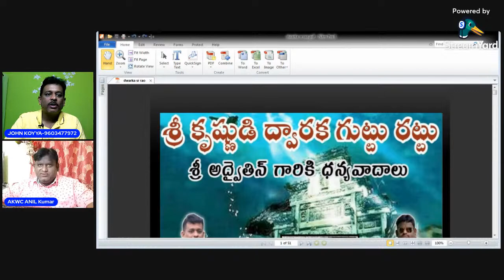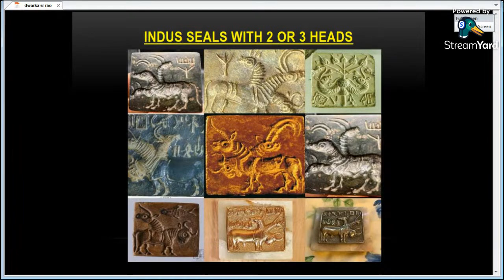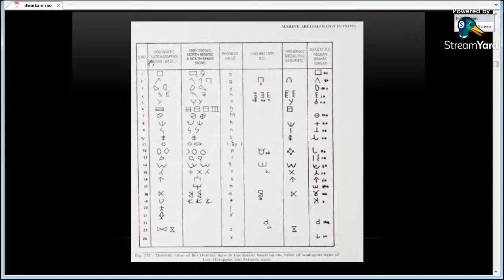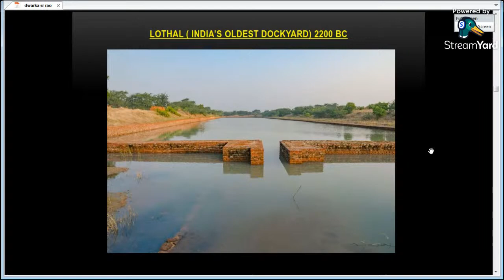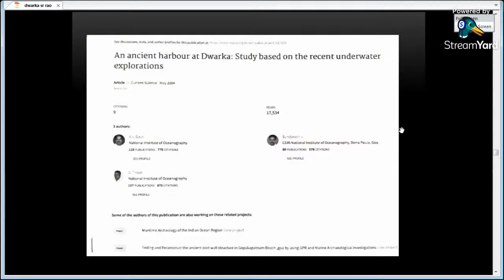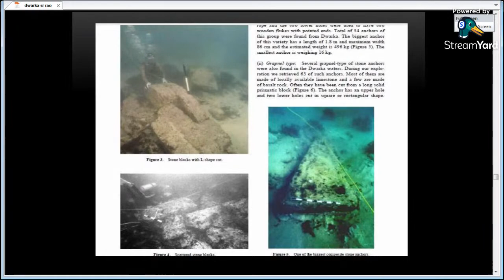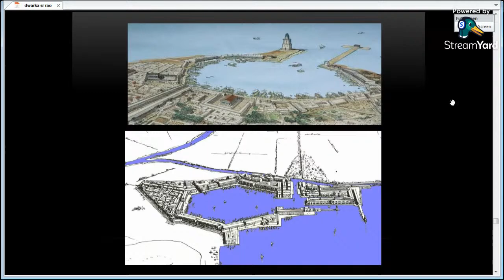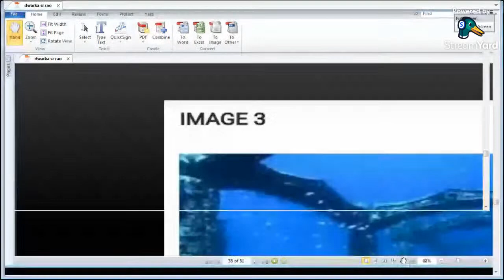ద్వారక రహస్యాలు. Counter to Hate mongering Bigots.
@KREESTHU SANGHAMU  @Spiritual Truths Telugu  @Kranthi Gospel TV  @Ganta Kruparao  @T S Kumar Bible Truths  @JOHN KOYYA KING MAKER - JESUS MINISTRIES  @OBCC  @CH Sambasiva Rao  @VKR LIVE TV  @Prakash Gantela  @Palle Prabhudas